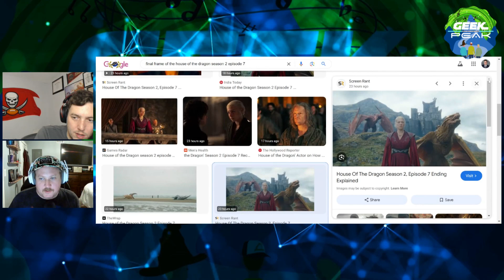House Of The Dragon Season 2 Episode 7 Review: Not Your Pappy's Dragonriders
We’re excited to break down episode seven of House of the Dragon and discuss a few new dragon riders this week so that let’s raise a glass to the right Queen Rhanyera.

Rate and review on apple pods or spotify!